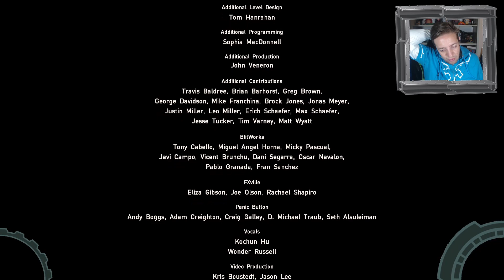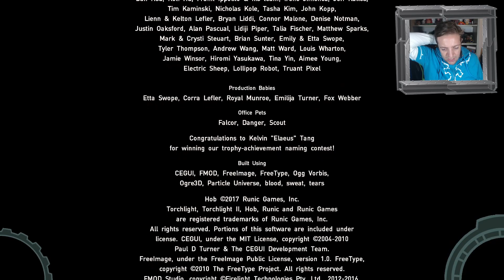Hob: La Fine, sul serio #26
Eccoci davvero giunti al termine di questa serie... mi dispiace, lo ammetto, però sono anche così felice di aver giocato insieme a voi un titolo così carino e valido in un panorama ormai saturo di giochi simili tra loro.
Come dico nel video, gli autori di "Hob" (Runic Games) hanno fatto anche i due capitoli (tutti quelli usciti per ora) della saga di "Torchlight".
Millemila Hugs a tuttə!

⚡ Link alle mie pagine social!
      (per qualsiasi messaggio o consiglio, scrivetemi su Instagram!)

🎥 Canali dei miei colleghi youtubers!

Altri millemila hugs da GameHug a te che sei arrivato a leggere la descrizione fino a qui!